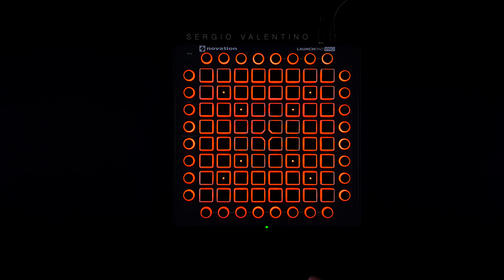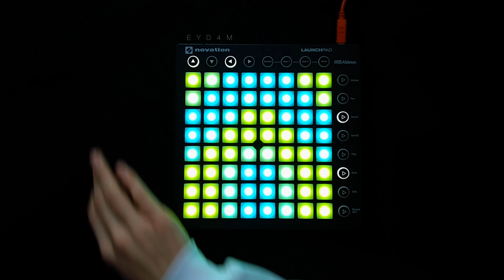Prismo - Stronger (Raiko Remix) [NCS Release] // Launchpad Cover // Colab with EYD4M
He made the Samples and I made the Lights :D

you will get a nice surprises ;D

Thank You so much for 6.300!!! Subscribers :) You are the best :)
Sergio Valentino // Enjoy my Lanchpad Covers

Project details:

Difficulty Rating: 7.5/10
Light Intensity Rating: 8/10

Number of Tries: 2

TUTORIAL: tomorrow

Software used:
Max for Live 8

MacBook Pro (15-inch, 2017) (Yeah New Mac Book Pro)
           2,8 GHz Intel Core i7, 16 GB 2133 MHz LPDDR3, Radeon Pro 555 2048 MB
Intel HD Graphics 630 1536 MB                                                                                                                                       3 Launchpad Pro

If you have any questions write me on instagram or in the comments :)

Thanks to dazztrek for making my Amazing Logo and channel Thumbnail :)